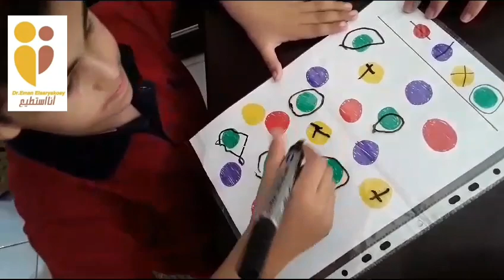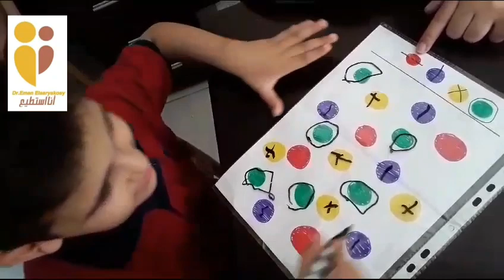مركز أنا أستطيع لتنمية المهارات- الرعاية النهارية- قادرون بإختلاف-د/ إيمان السرياقوسى